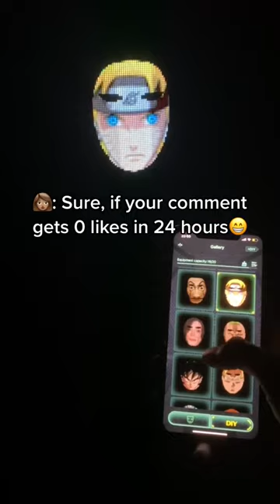This LED mask is terrifying